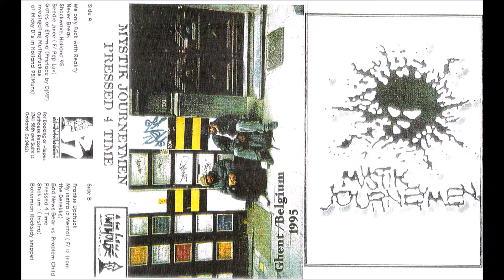Mystik Journeymen (f. Murs) - Investigating Muthafuckas at Micky D's in Holland 95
Track 6 from Side A of Pressed 4 Time.